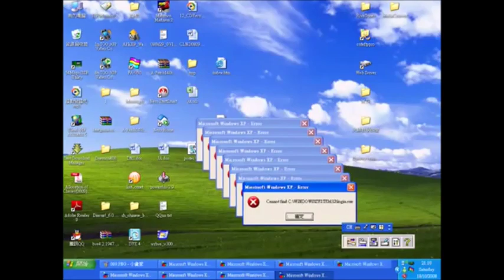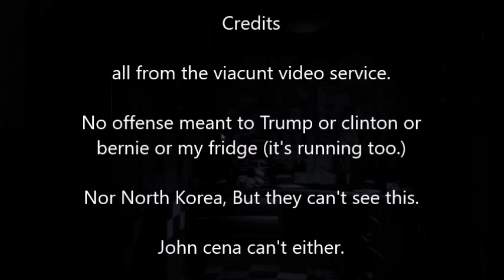YTP Trump, glueman and windows Xp stop a north Korean missil crisis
Also known as "So you wanted to make a christmas special."

You 4 are awesome. I didn't even know I could get that high.